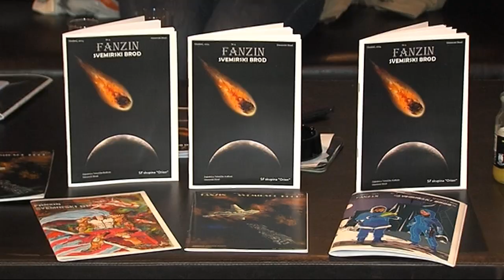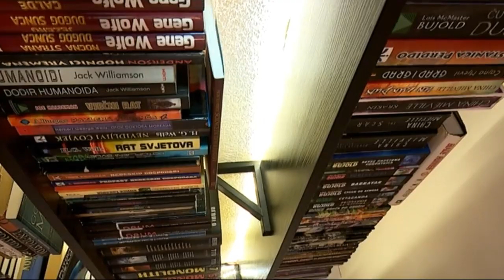SBTV - DNEVNIK - Ivan Lutz dobitnik književne nagrade "Artefakt" - 09.10.2015.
U sklopu konvencije Rikon u Rijeci dodjeljuje se književna nagrada “Artefakt”, a među dobitnicima ove godine je i jedan Brođanin, Ivan Lutz. Nagrada se dodijeljuje od 2010. godine  a nagrađuju autori se najboljih radova u hrvatskoj spekulativnoj fikciji objavljenih prethodne kalendarske godine i to u kratkoj, srednjoj i dugoj kategoriji. Ovogodišnji pobjednik u srednjoj kategoriji je rad “Vlakovi moraju voziti” Ivana Lutza, inače profesora fizike u Gimnaziji Matija Mesić. Član je ZF skupine Orion i Astronomskog društva Gea X. Njegove priče do sada su objavljivane u časopisima Marsonica i Sirius B. 2013. godine objavio je ZF roman "Zovite ju zemlja", a prošle godine zajedno s Goranom Sundaćom roman "Drum".